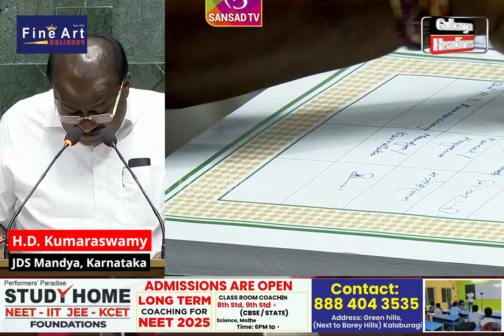Parliament Session 2024: HD Kumaraswamy Takes Oath As MP Of 18th Lok Sabha ( Mandya, Karnataka )